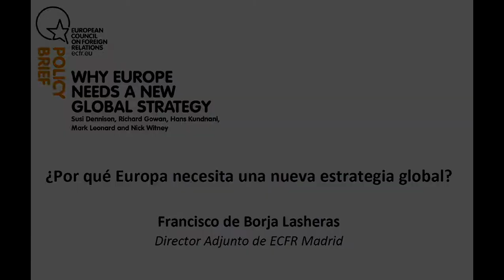Borja Lasheras: ¿Por qué Europa necesita una nueva estrategia global?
Francisco de Borja Lasheras, director adjunto de ECFR Madrid, presenta la nueva publicación de ECFR "Why Europe needs a new global strategy", y nos explica por qué es tan importante una nueva estrategia global europea